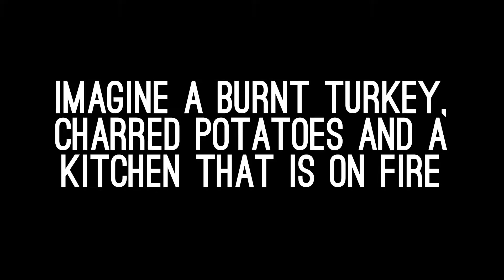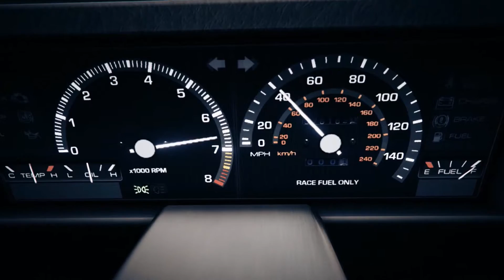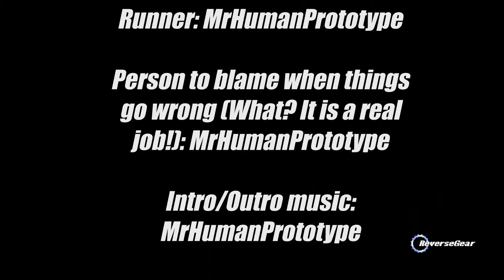Reverse Gear (GTA 5 TOP GEAR): Episode 7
Episode 7 of Reverse Gear.
I review the Vulcar Warrener, drive a monster truck, race a new addition to the RG crew, JC goes round our track, a boat truck and the Flying Yachtsman.